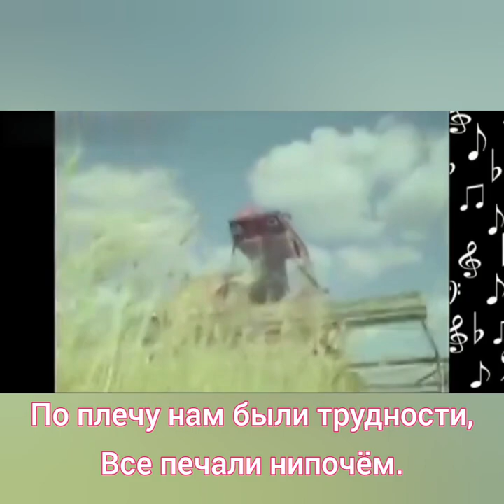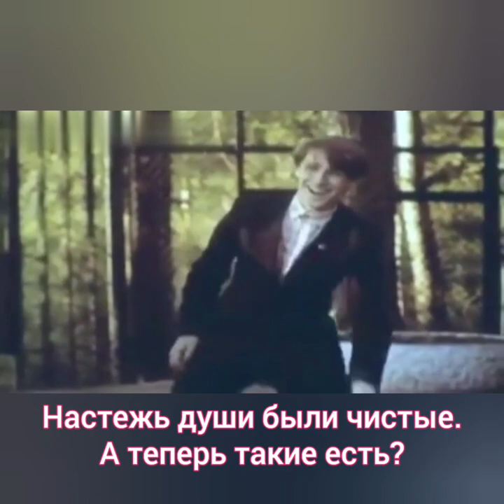До чего мы были молоды - Муз. Виктора Хоборова, сл. Натальи Бабочкиной.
Demoversia.